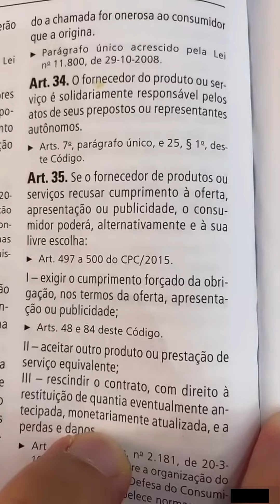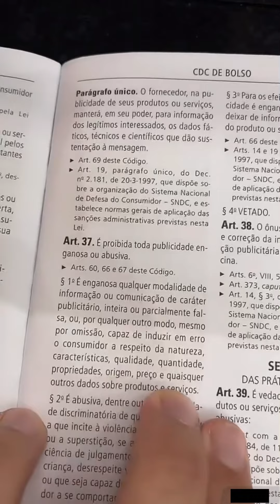DIFERENTE DA PROPAGANDA! SERÁ QUE PODE? ENTENDA O CASO NA ÓTICA DO DIREITO DO CONSUMIDOR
No vídeo em questão eu abordo o que o consumidor pode fazer caso receba um produto diferente do anunciado, de acordo com o artigo 35 do Código de Defesa do Consumidor, podendo exigir o cumprimento da oferta, um produto equivalente ou ainda o dinheiro de volta.